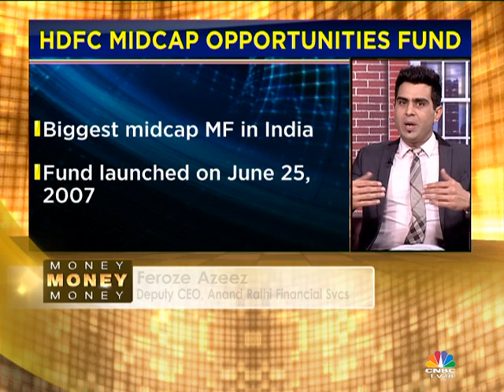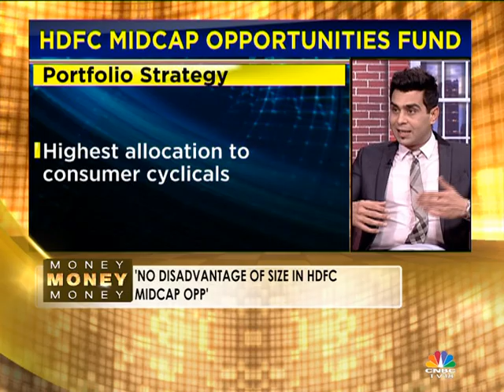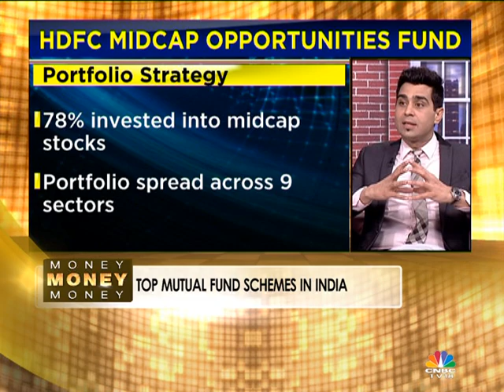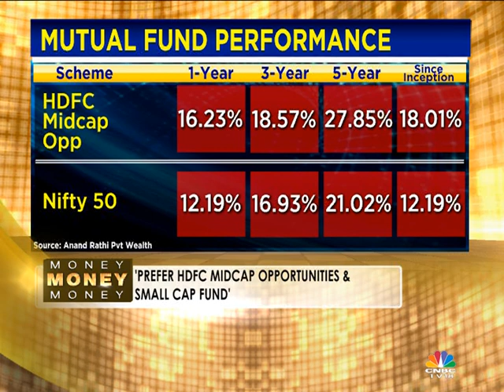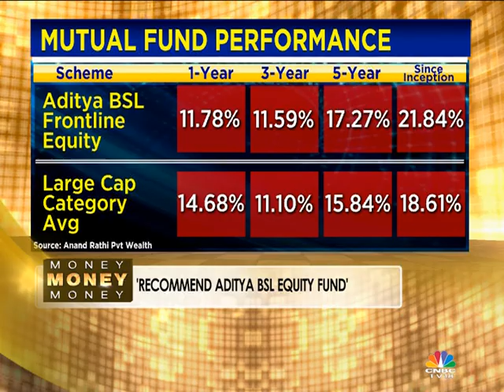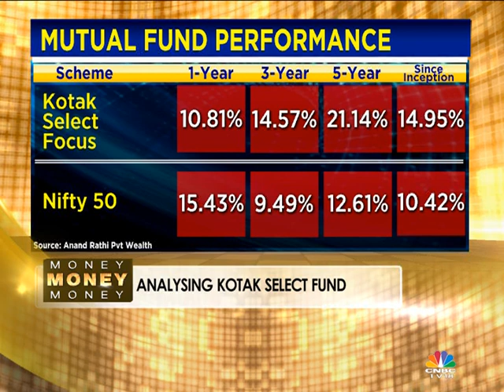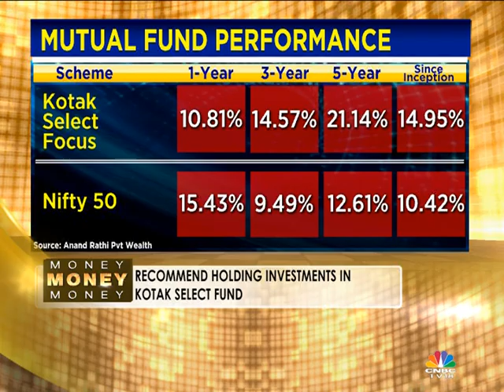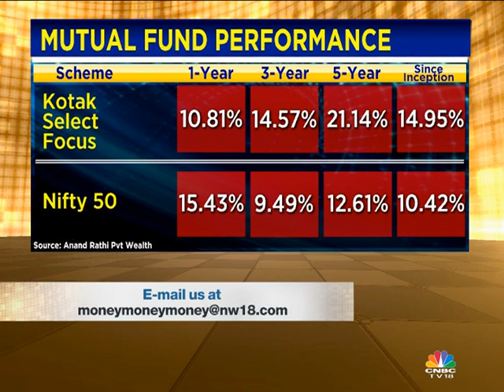Money Money Money: Understanding Mutual Funds- Part 2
Mutual Funds are an integral part of our personal finance plan and there are funds for all our needs; From tax saving to retirement planning to saving for that holiday! This week on the show we profile the biggest funds of India by size. We have Feroze Azeez of Anand Rathi Pvt Wealth to break it down to simple terms and help you invest smartly